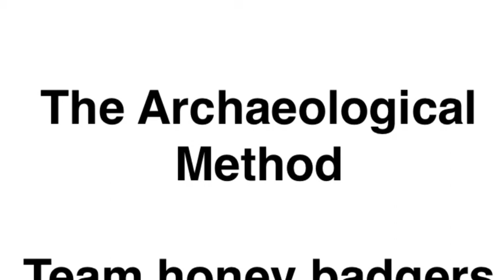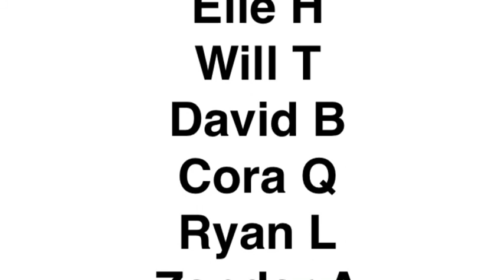Honey Baggers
The following is an interactive demonstration of the 5 Steps of the Archaeological Method.